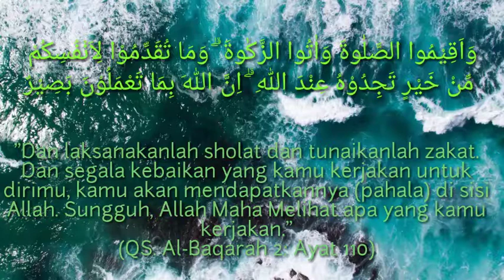Mindset Entrepreneur || Sugeng Widodo